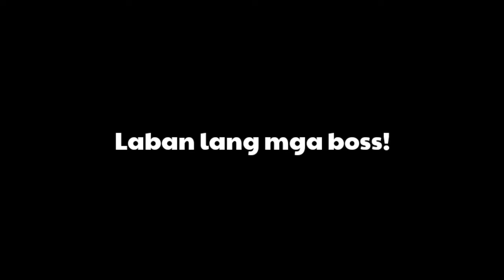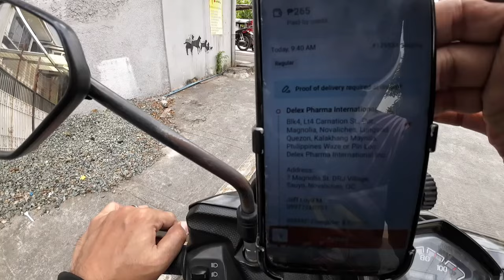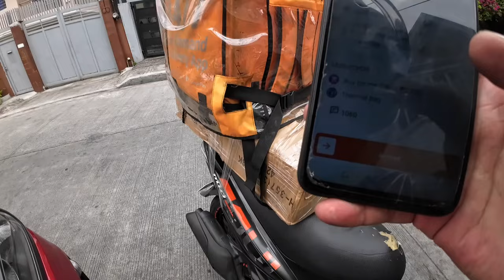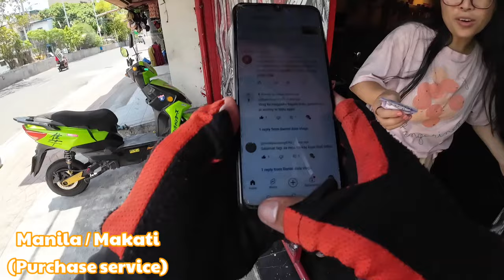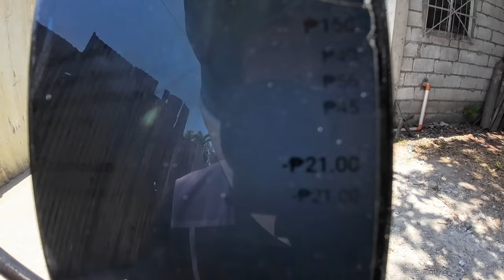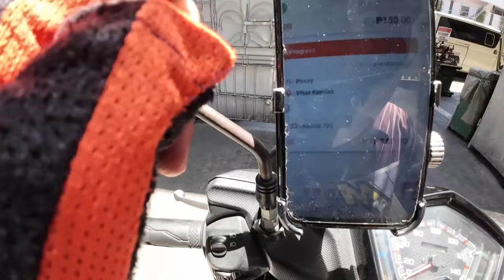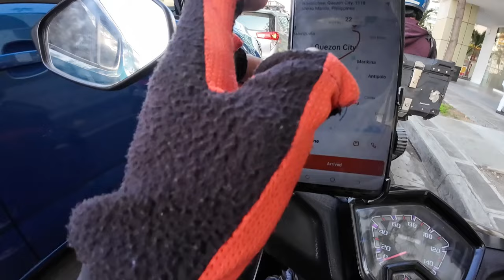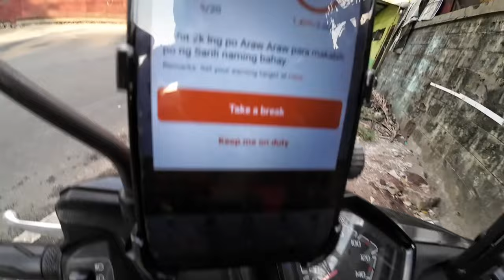Maliwanag pa | Kuta na agad | diskarte | buhay lalamove rider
Maliwanag pa Kuta na agad